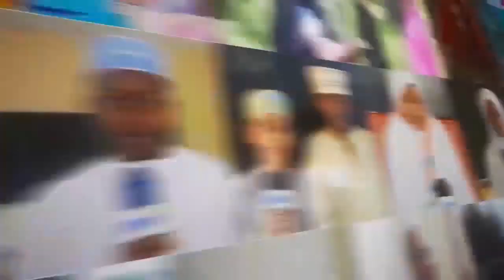MBETO AWASHA MOTO! ACT KWA KUMFANYIA HUJUMA BABU JUMA DUNI KARIBU NA NYUMBANI | CCM INAKUHITAJI